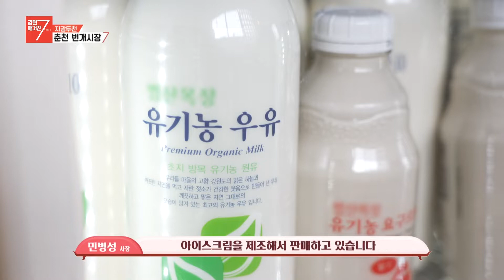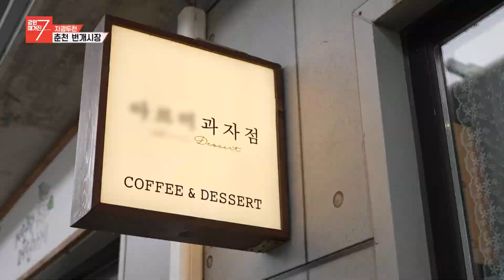[자강두천] 춘천 번개시장 / 강원매거진7 / G1방송 / 20220708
[춘천 번개시장]

춘천 번개시장은 새벽부터 아침까지 반짝 여는 시장이라고 해서
붙여진 이름이다. 소양강 건너 서면과 중도 주민들이 새벽에
배편으로 농산물을 싣고 나와 팔기 시작하면서 자연스럽게 형성된  시장이다.
처음에는 배터 앞에서 좌판을 벌이다가 지금의 자리로
옮겼다. 춘천 1호 도시 재생 지역으로 선정돼 현대적 기반 시설을
갖추며 도보 5분 거리에 소양강 스카이워크와 소양강 처녀상이
있어 관광객들이 꾸준히 찾는 시장이다.

①춘천곰탕(곰탕) →②생그레(아이스크림) → ③아르미 과자점(구움과자)